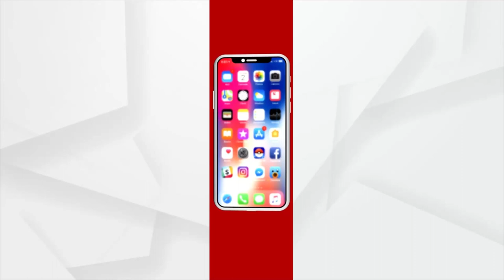ମୌଳିକ ସୁବିଧାରୁ ବଂଚିତ ଆଦିବାସୀ ସଂପ୍ରଦାୟର ଲୋକ।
ମାଲକାନଗିରି ଜିଲ୍ଲା ଖଇରପୁଟ ବ୍ଲକ ଚଢେଇଗୂଡା ଗ୍ରାମରେ କଳକଷ୍ଟ । ଝରଣା ପାଣିରେ ମେଣ୍ଟୁଛି ଶୋଷ। ବର୍ଷ ବର୍ଷ ଧରି ପିଇବା ପାଣିର ସମସ୍ୟା ଥିଲେ ଶୁଣୁନି ପ୍ରଶାସନ। ମାଲକାନଗିରି ଜିଲ୍ଲା ଖଇରପୁଟ ବ୍ଲକରୁ ଦେଖିବା ଏହି ରିପୋର୍ଟ